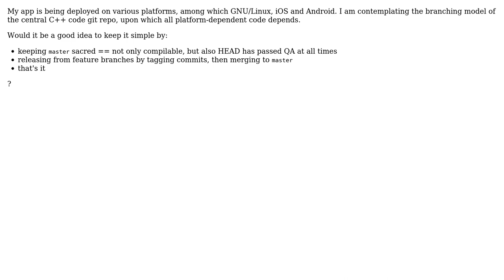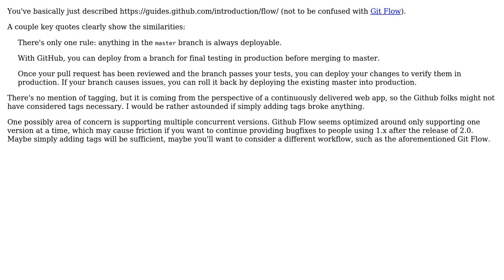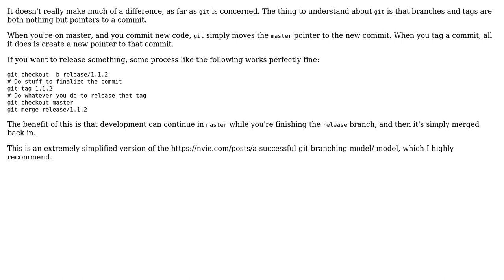Releasing from feature branches (2 Solutions!!)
Releasing from feature branches

With thanks & praise to God, and with thanks to the many people who have made this project possible! | Content (except music & images) licensed under CC BY-SA | Music | Images & others | With thanks to user Vorac user geocodezip user Dan Jones user 8bittree and the Stack Exchange Network Trademarks are property of their respective owners. You are responsible for your own actions.